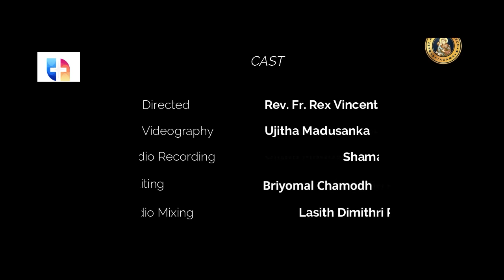අගෝස්තු 17 - දවසේ සුපුවත | Daily_Reflection | Rev. fr. Gihan Gunathilake